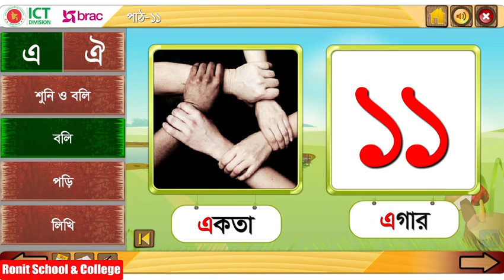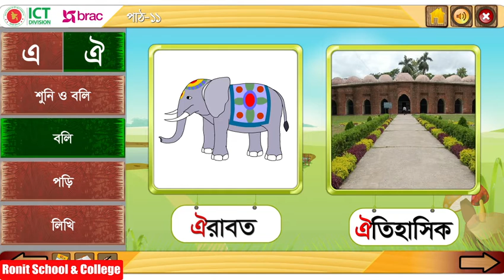Class 1 Bangla Part-11 ।। প্রথম শ্রেণি বাংলা পাঠ-১১ বর্ণ শিখি - এ, ঐ || Ronit School & College